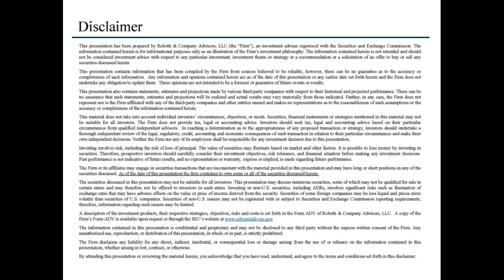Robotti Fireside Chat - Mark Behrman, CEO of LSB Industries, Inc. (NYSE: LXU)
Since 2018, Mark Behrman has served as President, CEO and board member for LSB industries. Prior to his appointment as CEO, Mr.
Behrman served as Executive Vice President, Chief Financial Officer and Senior Vice President of Corporate Development. In addition to his
experience at LSB Industries, Mr. Behrman has more than 30 years of financial and investment banking experience.

Prior to joining the
company, Mr. Behrman served as the Managing Director at Sterne, Agee and Leach, Inc., leading the firm’s industrial, transportation and
energy practices. Mr. Behrman was previously a Founder and Senior Managing Director of BlueStone Capital Partners, LP, where he was part
of a team that created Trade.com Global Markets Inc. He was also a Founder and Director of the BlueStone AFA Private Equity Fund. He
began his career at PaineWebber, Inc., and at Drexel Burnham Lambert, Inc.

Mr. Behrman is currently Chairman of the Board of PHX Minerals
as well as Chairman of its Audit Committee and a member of its Governance & Sustainability committee. Mr. Behrman was previously a director
of three public companies: Noble International Ltd., where he also served as Chairman of its Audit Committee; Oakmont Acquisition
Corporation; and Robocom Systems International, a developer and marketer of advanced warehouse management software.

Mr. Behrman holds an MBA from Hofstra University and a Bachelor of Science in Accounting from Binghamton University